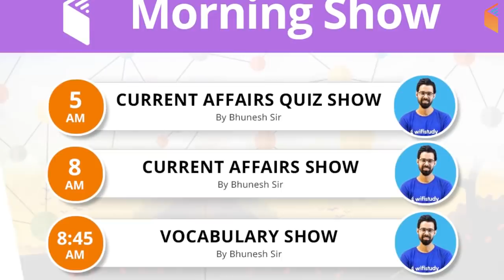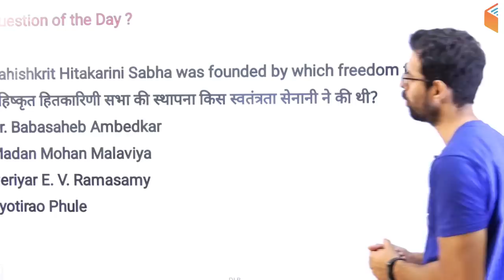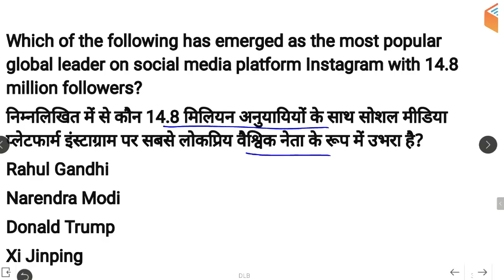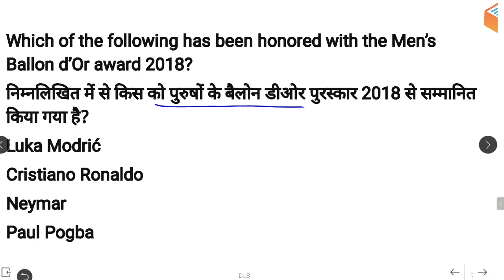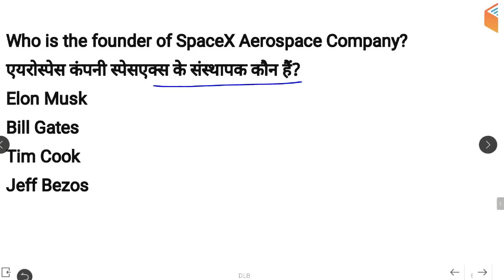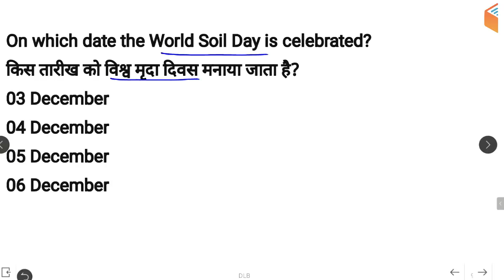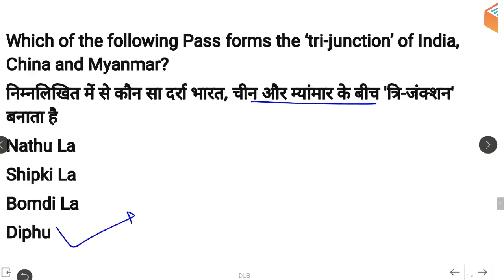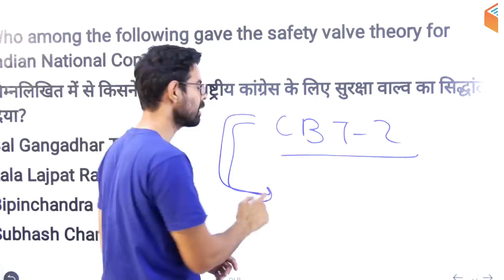5:00 AM - Current Affairs Questions 8 Dec 2018 | UPSC, SSC, RBI, SBI, IBPS, Railway, KVS, Police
Morning Shows:
5:00 AM - Current Affairs Quiz Show by Bhunesh Sir
8:00 AM - Current Affairs Show by Bhunesh Sir
8:45 AM - Vocabulary Show by Bhunesh Sir

RRB ALP CBT-2 (Part-A & B) Crash Course:
6:00 AM - Electrician and Electronics by Ramveer Sir
7:00 AM - Engineering Drawing by Ramveer Sir
9:00 AM - Basic Science and Engineering by Neeraj Sir
3:00 PM - Physics by Neeraj Sir
4:00 PM - Maths by Naman Sir

RRB ALP CBT-2 (Part-A) & RPF Crash Course:
10:00 AM - Current Affairs by Bhunesh Sir
10:15 AM - Reasoning by Hitesh Sir
11:00 AM - Maths by Sahil Sir
12:00 PM - General Awareness by Shipra Ma'am

IBPS Clerk Crash Course:
1:00 PM - Reasoning by Deepak Sir
2:00 PM - Maths by Sahil Sir
3:00 PM - English by Sanjeev Sir

Lab Assistant:
5:00 PM - General Science by Shipra Ma'am

अब CGL दूर नहीं:
5:00 PM - English by Harsh Sir

IB Security Assistant (Executive):
6:00 PM - Reasoning by Deepak Sir

KVS Teaching Exam:
5:30 PM - Reasoning by Deepak Sir

अबकी बार English पार:
7:00 PM - English for All Competitive Exams by Sanjeev Sir

SSC GD 2018:
8:00 PM - Reasoning by Deepak Sir
8:30 PM - Hindi by Ganesh Sir
9:00 PM - GK by Sandeep Sir
9:30 PM - Maths by Naman Sir (Mon-Wed)
9:30 PM - English by Sanjeev Sir (Thu-Fri)

IBPS Clerk Main 2018:
8:30 PM - Reasoning by Hitesh Sir

RPSC 1st Grade Teacher 2018:
9:00 PM - Sanskrit by OP Gupta Sir

UPSSSC VDO/UP Police Crash Course:
10:00 PM - Reasoning by Hitesh Sir
10:30 PM - Maths by Naman Sir (for UP Police)
11:00 PM - GS by Shipra Ma'am
12:00 AM - Hindi by Ganesh Sir

Technical Classes (SSC JE/GATE) Sat / Sun:
12:00 PM - Mech by Neeraj Sir
6:00 PM - EE/EC by Ashish Sir